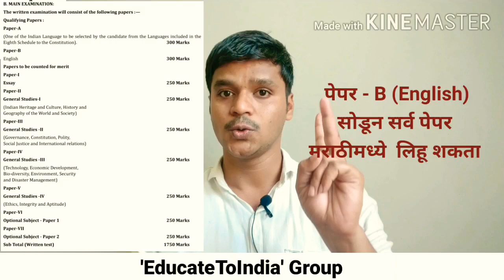Lecture :-3 UPSC(मराठीतून) :- IAS/IPS/IFS बनण्यासाठीची टप्पे (पूर्वपरीक्षा, मुख्यपरीक्षा, मुलाखत)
1) अर्थशास्त्र Lectures :-  मराठीतून UPSC, MPSC, PSI, STI, ASO, ENGG, AMVI, FOREST  आणि इतर सर्व परीक्षा👇👇👇👇👇👇👇👇👇👇👇

2) 30 + VIMP सरकारी योजना UPSC, MPSC, PSI, STI, ASO, BANKING, ENGG, AMVI all exam  साठी मराठीतून👇👇👇👇👇

3) M. Laxmikant polity Lectures घटना व राज्यव्यवस्था UPSC and MPSC, PSI, STI, ASO, AMVI, ENGG,BANKING,SSC सर्व लेक्चर्स

9) MPSC राज्यसेवा आणि Combine (PSI,STI,ASO) साठीचे

10) MPSC राज्यसेवा आणि Combine (PSI,STI,ASO) साठीचे

11) MPSC Question paper analysis playlist 2011 to 2019

12) MPSC राज्यसेवा आणि Combine (PSI,STI,ASO) साठीचे राज्यव्यवस्था आणि घटना मधील 36 + 11 VIMP घटक अभ्यासने आवश्यकच: -👇👇👇👇

13) MPSC राज्यसेवा आणि Combine (PSI,STI,ASO) साठीचे

14) MPSC राज्यसेवा आणि Combine (PSI,STI,ASO) साठीचे CSAT मधील महत्त्वाचे मुद्दे अभ्यासने आवश्यकच:👇👇👇👇👇👇👇👇👇👇👇👇👇

15) MPSC राज्यसेवा आणि Combine (PSI,STI,ASO) साठीचे  विज्ञानमधील हे महत्त्वाचे मुद्दे अभ्यासने आवश्यकच :-👇👇👇👇👇👇👇👇👇